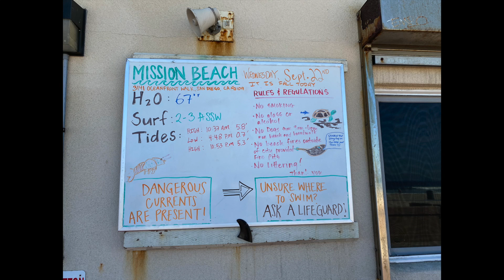2021 Mission Beach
Stay salty.